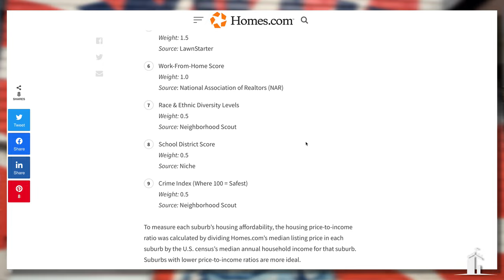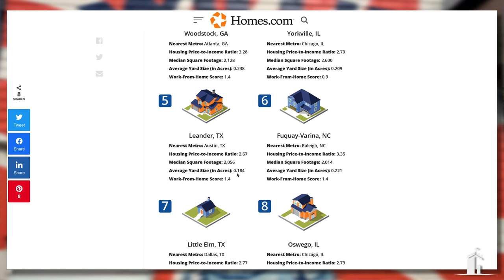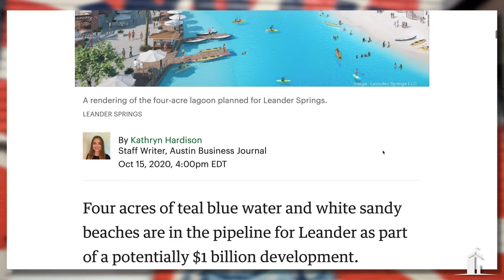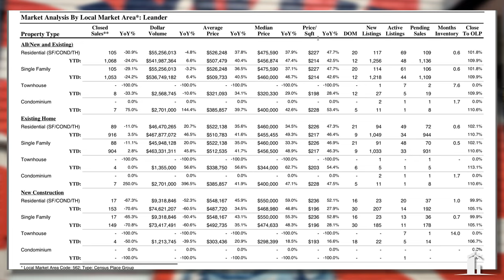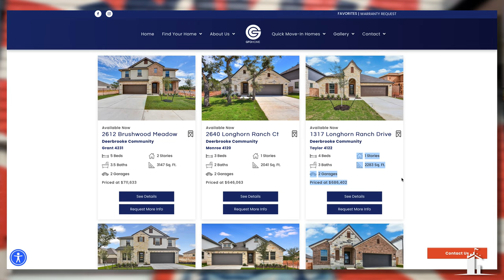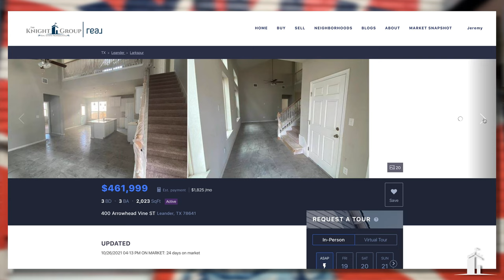Best US City An Austin Suburb!?!? Leander Tx.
Leander was rated Top 5 Suburbs In the nation. Here's a review on why.